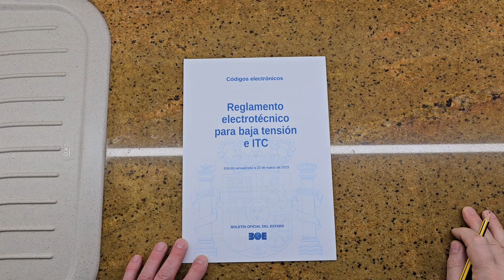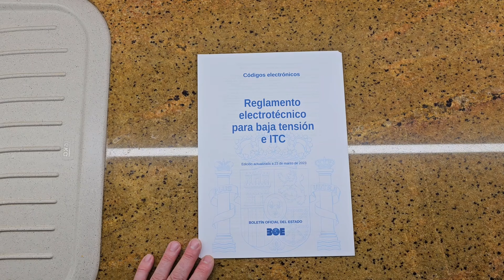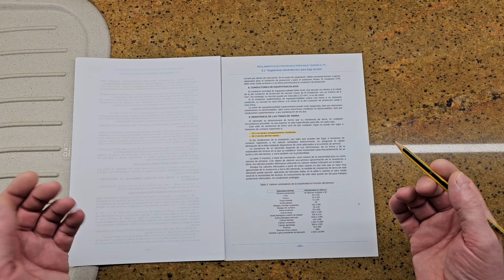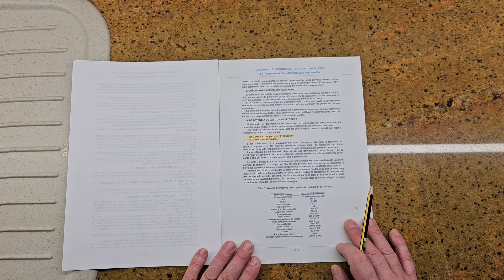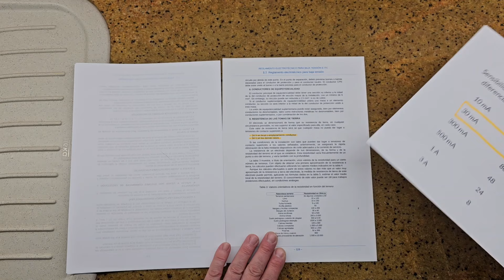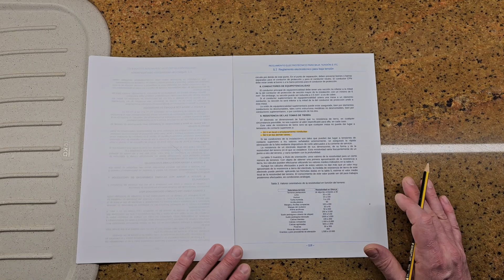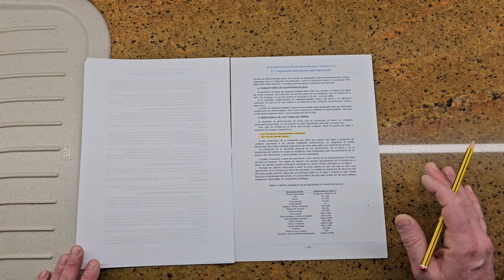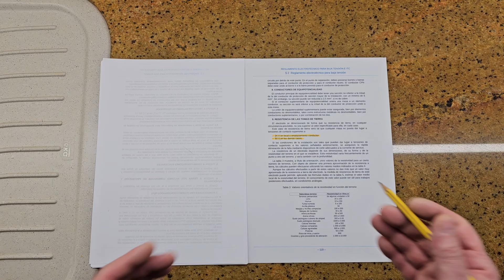Valores de Toma Tierra en España ITC BT-18